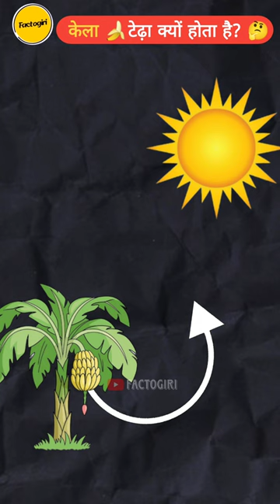Why is bananas crooked ?